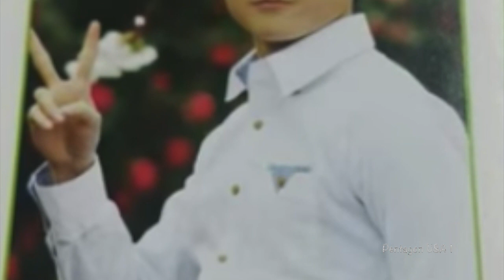Kpop Pentagon members as kids and Pre Debut. (✿◠‿◠)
Since the members of Pentagon have been sharing more pictures of themselves from when they were younger I decided to make a short video of some of them. I hope you enjoy it ❀◕ ‿ ◕❀ Updated version of this video